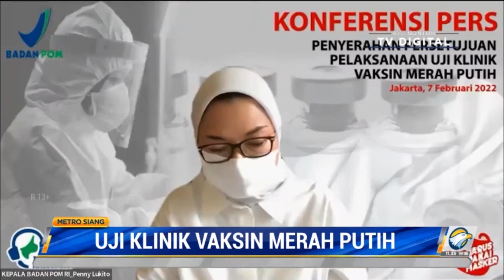BPOM Setujui Pelaksanaan Uji Klinik Vaksin Merah Putih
BPOM menyerahkan persetujuan pelaksanaan uji klinik vaksin Merah Putih buatan Unair, Surabaya. Vaksin dalam negeri ini memiliki  platform inactivated virus. Pelaksanaan uji klinik diharapkan segera dilakukan, sehingga hasil dan evaluasinya bisa didapatkan untuk melakukan uji klinik fase ketiga pada April mendatang.